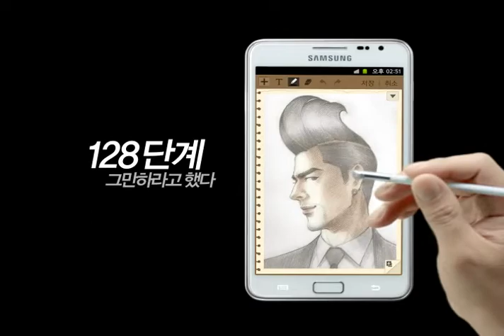[4G LTE] Samsung GALAXY Note (갤럭시 노트) - 256단계 압력인식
그만? 왜? 256단계 압력인식 S.pen.
만족하려면 만족하지 마라!
Phone? Tablet? Samsung GALAXY Note!